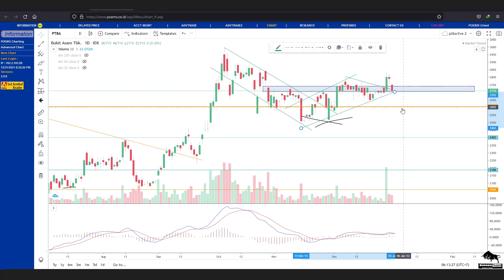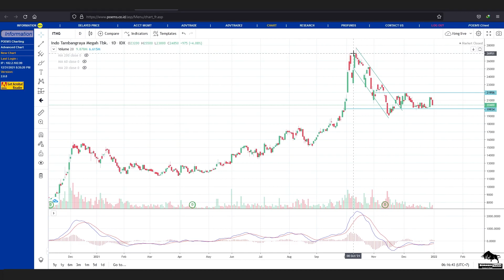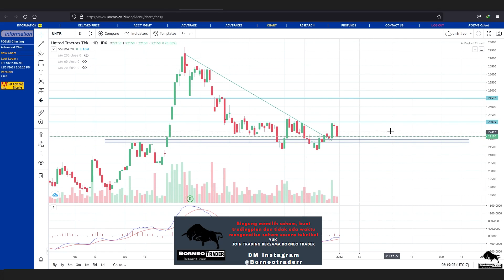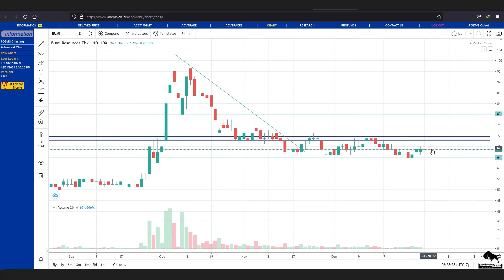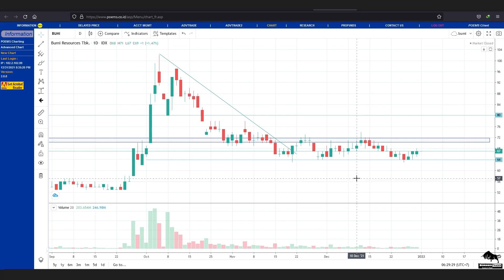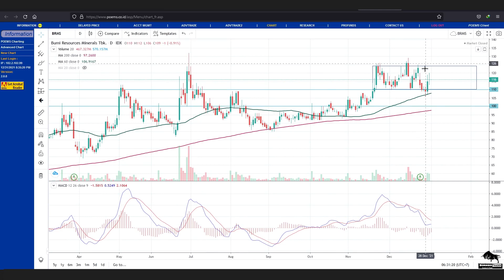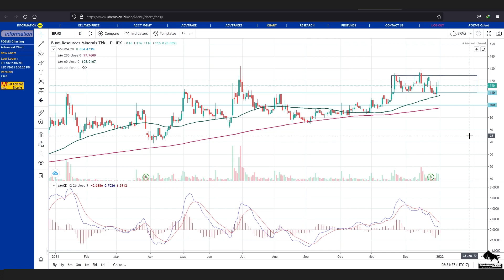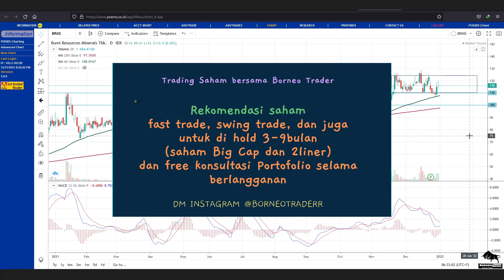Analisa Teknikal INDY ADRO PTBA ITMG UNTR HRUM DOID BUMI BRMS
bisa hubungin
2. DM Instagram @borneotraderr   (R-nya 2)

 0:00 - Intro
 0:32 - INDY
 3:28 - ADRO
 5:24 - PTBA
 7:24 - ITMG
 9:03 - UNTR
10:49 - HRUM
13:43 - DOID
16:33 - BUMI
19:27 - BRMS